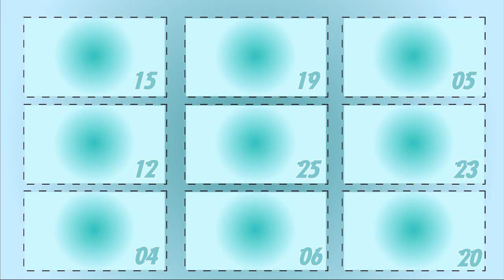Countdown to Christmas - Day 12 Millinery Advent Calendar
It’s nearly Christmas and to celebrate, we have put together a Millinery Advent Calendar. Join us every day in December – until Xmas Day and see what we open up!

Want to learn how to make hats and headwear? Well, you have come to the right channel - Welcome to JWH Millinery on YouTube
We post videos showing you how to make many different types of headwear from a gorgeous felt trilby to fabulous hats that would get the nod of approval at Ascot.

Want to take part in our next Milliner Showcase? Drop an email to with several pictures of a hat, ideally one showing a detail of the hat. make sure you include your inspiration, your inspiration for the piece, a bit about you and a fun fact - the more you give the longer I can show your work.

Materials used

Day 1
Yellow Pleather trim Fabric – Personal  Stash – Minerva Fabrics

Red Fimo - Cowling and Wilcox

Day 8
Candy Cane Visca – Petershams

Day 11
Biot remnant bundle – Petershams